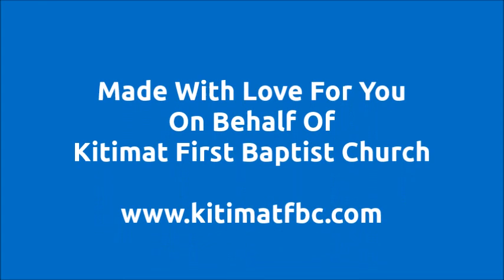2022-11-29 - KFBC Devotional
A devotional from Oswald Chambers' "My Utmost for His Highest" as presented by Pastor Brian J Munro.

"The absoluteness of Jesus Christ"